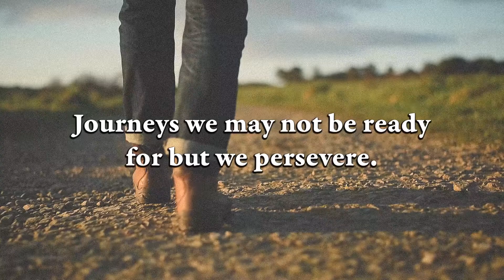Best Month Ever - Launch Gameplay Trailer (Adventure Game)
Take part in a roller coaster of emotions with Louise embarking on a road trip of a lifetime through the late 1960s USA, trying to show her son Mitch how to navigate the often cruel modern world.